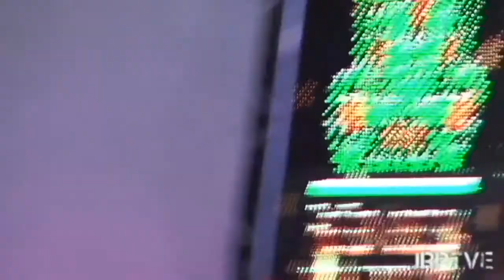Autopresentacion Pre Teen y Teen Venezuela Mundo 2016 Gala Final Parte 2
Miss Teen Venezuela Mundo. Evento NACIONAL con Proyección INTERNACIONAL. Para mayor información puedes comunicarte con la Organización a través de los siguientes números telefónicos:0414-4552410 / 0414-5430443